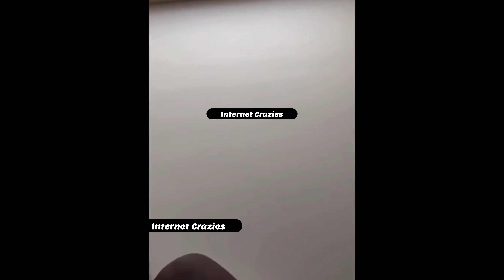August 13, 2021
She was ready to catch a case over her weed